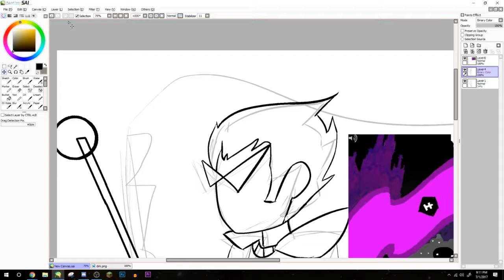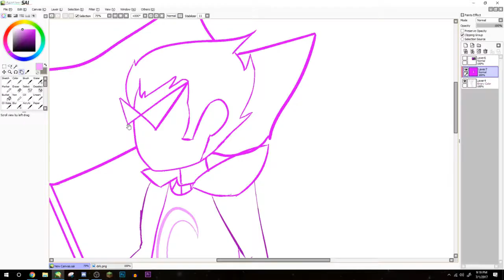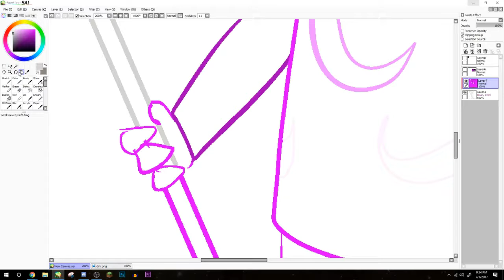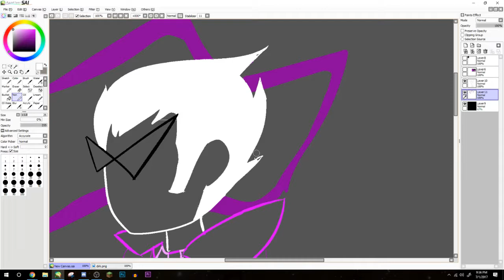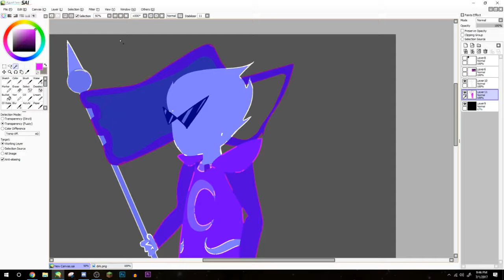Derse Dirk Speedpaint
Wow pixel art it's really difficult to do believe it or not
Songs: Parov Stelar- Booty Swing
Joji- Thom
Picarto: RisingFanArtist
this was a drawing for my daily ask blog, daily-derse